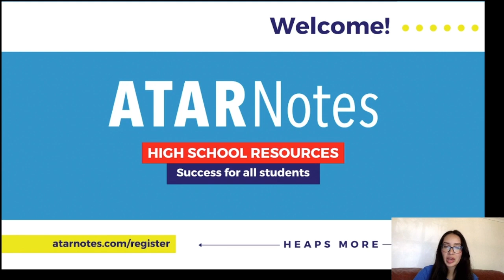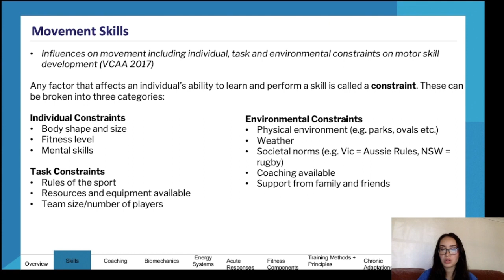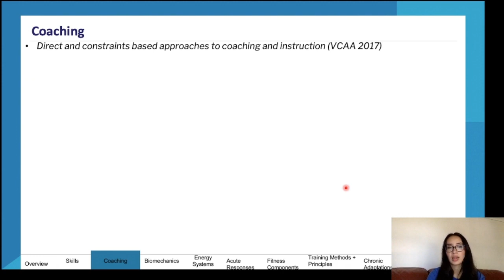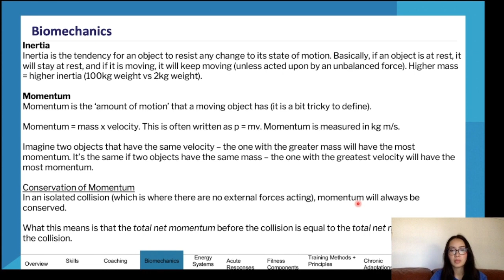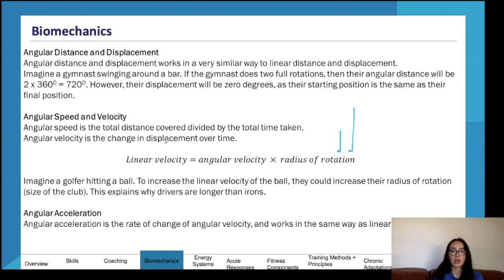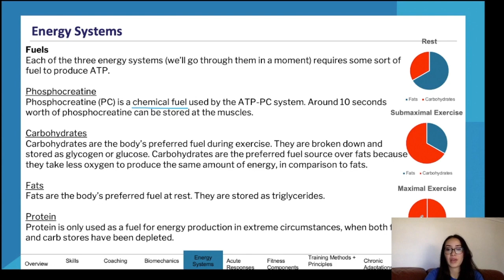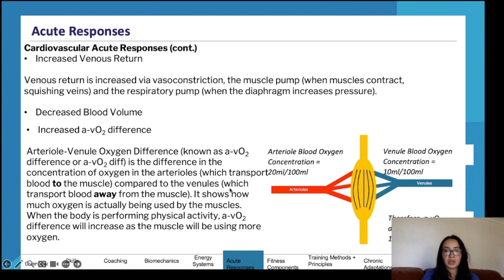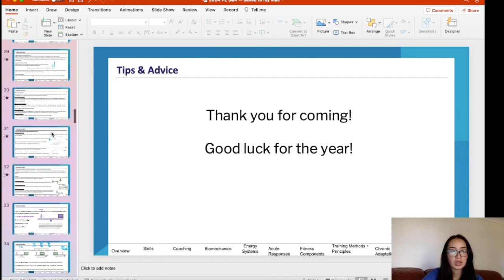VCE PE 3&4 Unit 3 Head Start Lecture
All the content you need to revise to get a headstart on VCE Physical Education Units 3&4, delivered by an expert presenter.

Want more help? ATAR Notes publishes amazing Course Notes & Topic Tests for VCE PE 3&4.